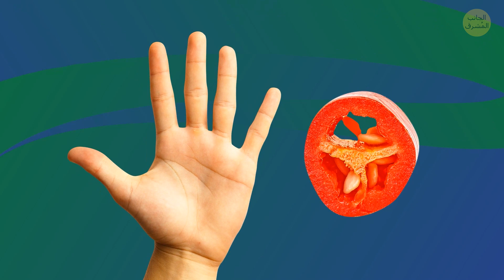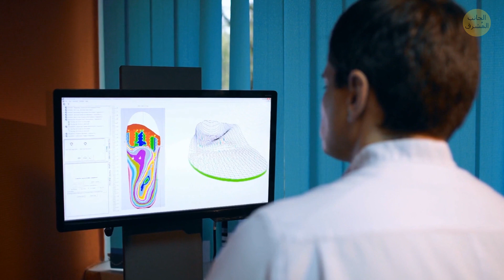إن كنت لا تستطيع النوم ليلاً، ضع الفلفل الحار في جواربك!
الفلفل الحار مفيد لصحتك: يمكنك إضافته إلى طعامك، وصنع صلصة منه... أو وضعه في جواربك. إن كنت تواجه مشاكل في تدفق الدم أو تشعر بالبرد غالبا، ضع بعض الفلفل الحار في كل جورب.

تحتوي كل قدم على 72000 من النهايات العصبية التي تشير إلى مختلف المناطق في الجسم، ويملك الفلفل الحار مكونا يمكنه تعزيز تدفق الدم في الجسم! لنعرف المزيد عن ذلك...